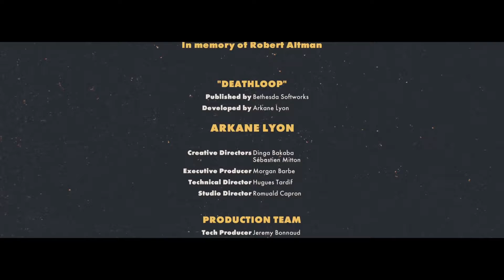8 Birds 1 Colt | Deathloop Part 07 (Final)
Welcome to Part 07 (Final) of my Deathloop series. Deathloop is a 2021 action-adventure game developed by Arkane Studios and published by Bethesda Softworks. It is available on PC and currently is a timed-exclusive on the PS5 with a later release date for Xbox Series X/S.

Overall, I think this is my favorite Arkane game from a gameplay perspective but story wise, I felt Prey was far more interesting. Level design is *chef's kiss*, the visuals are great (nothing mind-blowing, but they do their job), and the mechanics are incredibly satisfying.
Biggest negative for me was the delivery of the story. I felt it was too reliant on collectibles. When I am playing a game, I would prefer not to stop every few minutes to read documents etc. The story itself got interesting towards the end but by then it had already ended.
The game has fantastic replay value and I cannot wait for Arkane's next project. Hope you all enjoyed!